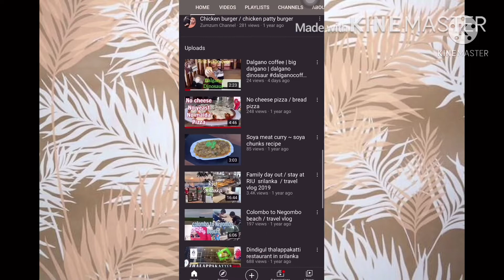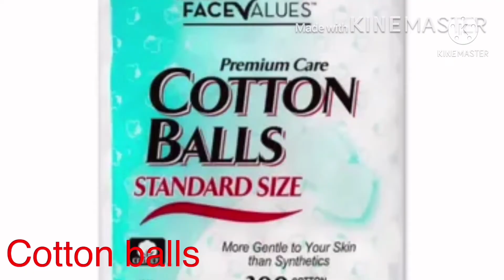Hospital bag in srilanka / delivery bag